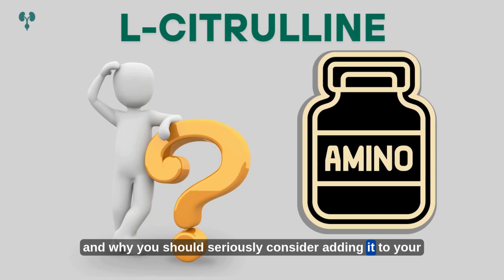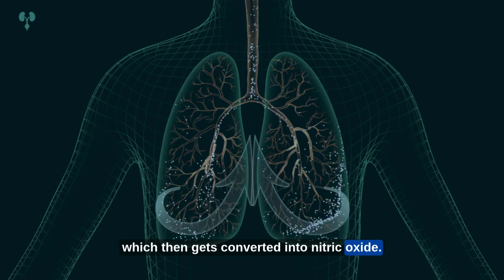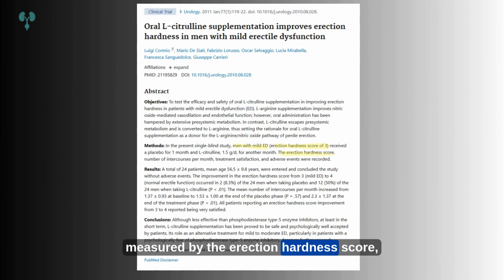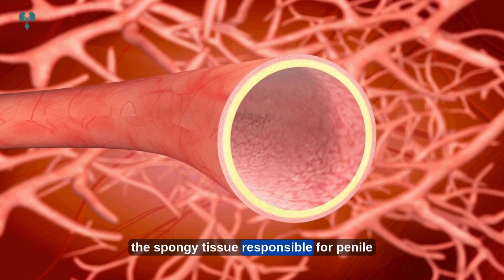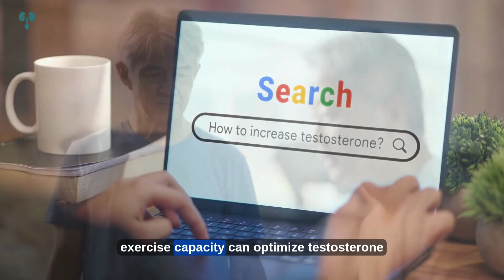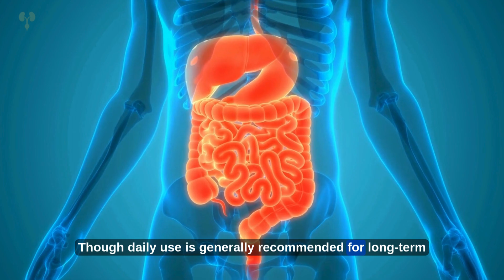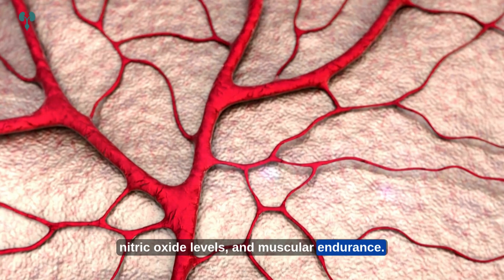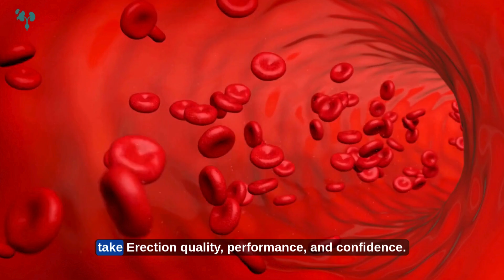What Happens When You Take L-Citrulline Every Day for a Month?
L-Citrulline Benefits for Men's Sexual Health!
Looking to improve your performance in the bedroom without relying on pharmaceutical pills or expensive treatments? Discover the science behind L-Citrulline, a powerful natural amino acid that supports better blood flow, harder erections, increased stamina, and overall men’s sexual health.

In this video, a doctor breaks down how L-Citrulline works in the body, what the latest research says, and 5 proven benefits every man should know. If you've experienced weaker erections, poor blood circulation, or simply want to feel more confident, this may be the best natural supplement to add to your daily routine.

🔥 What you’ll learn:

How L-Citrulline boosts nitric oxide and blood flow
Why it helps improve erection hardness and stamina
The recommended dosage for maximum results
Real science, not hype – clinical studies explained
Whether it’s safe to take daily for men over 30

⚠️ Always consult your healthcare provider before beginning any supplement regimen.